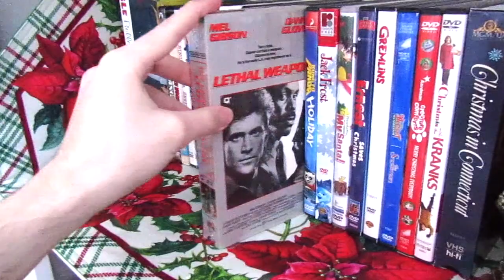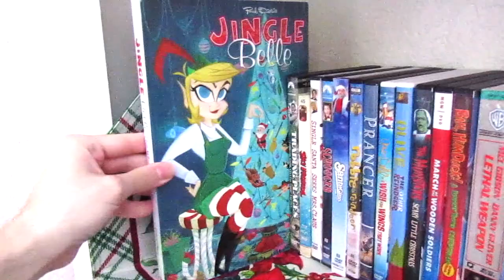Underrated Christmas Specials & Movies Collection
In this video i’ll be showing you some of the Underrated Christmas Specials & Movies I have in my collection. Hope you all enjoy the video, I know I sure did.